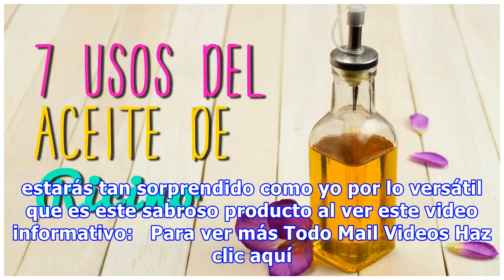Usos Alternativos Del Aceite De Coco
Aunque me encanta y lo compro regularmente desde hace tiempo realmente no tenía ni idea de cuántos variados usos tiene el aceite de coco. Estoy seguro de que estarás tan sorprendido como yo por lo versátil que es este sabroso producto al ver este video informativo:   Para ver más Todo Mail Videos Ha...